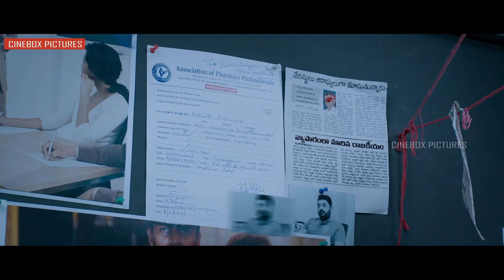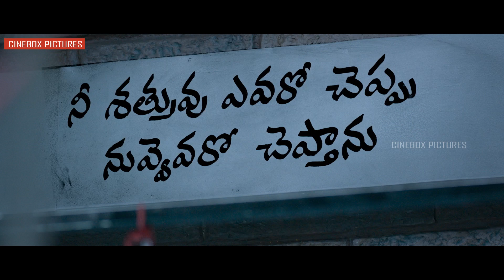मिस एंजेलिना की हत्या | Dhruva | Movie Scenes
Dhruva, an IPS officer, discovers a strong network of organised crime. He then intends to take down the mastermind behind a huge racket and encounters numerous challenges on his way.

Release date: 9 December 2016 (India)
Director: Surender Reddy
Music director: Hiphop Tamizha, Hiphop Tamizha Adhi
Box office: 87.55 crores INR
Cinematography: P. S. Vinod
Distributed by: Geetha Arts